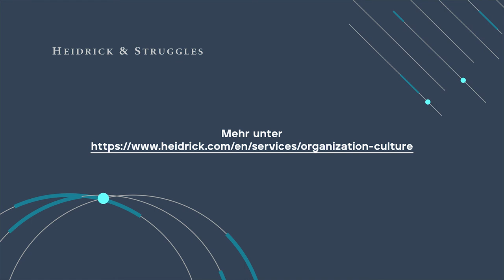Die Gestaltung der Unternehmenskultur mit Hilfe der Mitarbeitenden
Oliver Bruns, CEO von NEVEON, zeigt Unternehmen Wege auf, wie sie Ihre Mitarbeitenden an der Gestaltung der Unternehmenskultur beteiligen können.